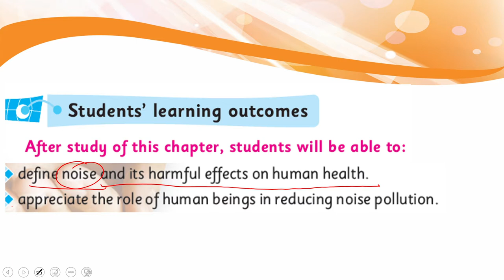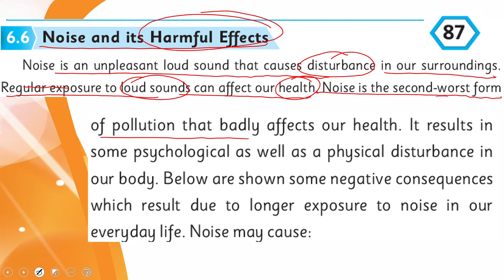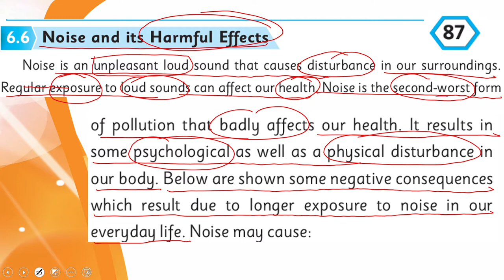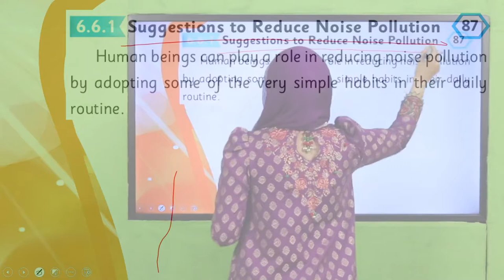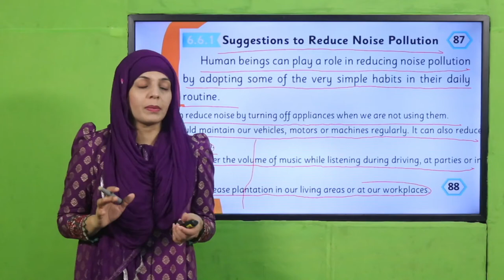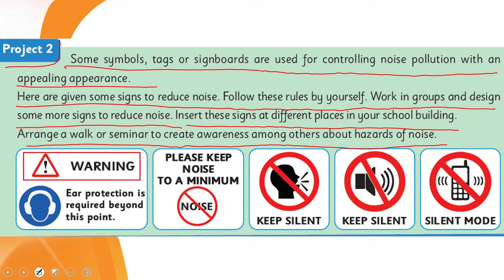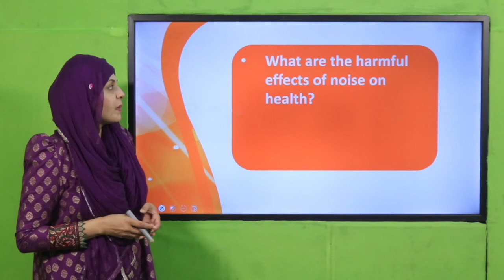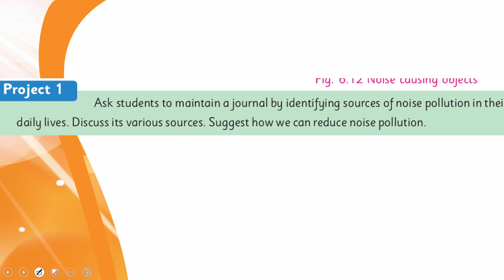Science Grade 5 Unit 6 Lecture 11 || SNC 2020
Noise pollution and its harmful effects.

1. PowerPoint Presentation

2. Lesson Plan

3. Worksheet/Activity